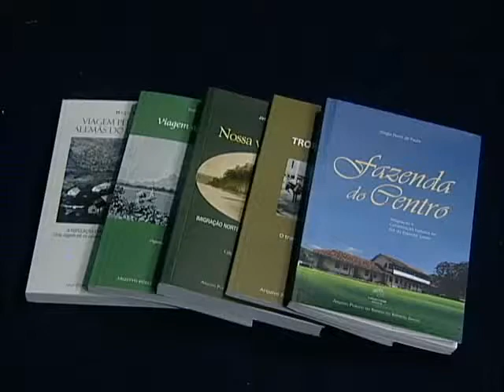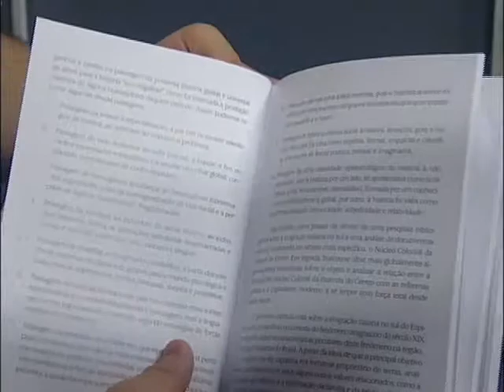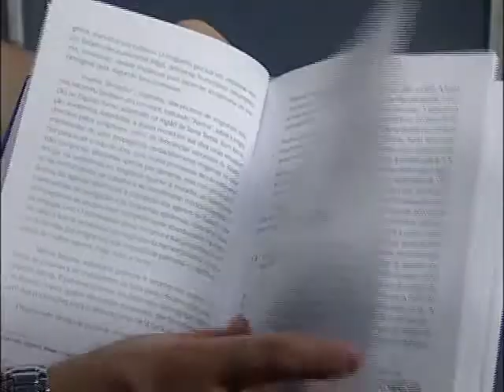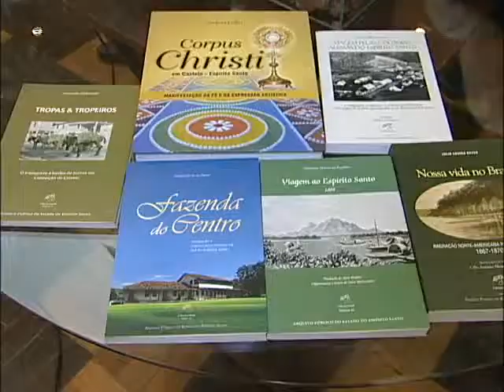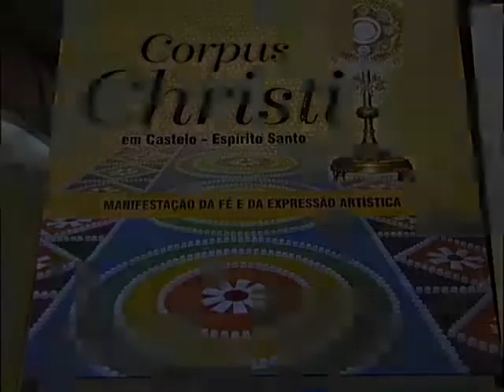Governo do estado lança livros que contam a história do Espírito Santo.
Sete livros com novos olhares e estudos registram a história cultural do povo capixaba. O lançamento é uma parceria entre o Governo do Estado, e o Arquivo Público do Estado do Espírito Santo.